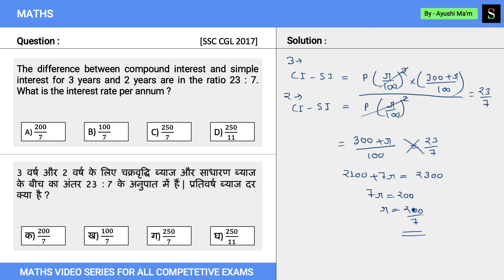Compound Interest |MATHS-DOUBT SESSION|SSC CGL - 2022| Previous Year Important Question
The difference between compound interest and simple interest for 3 years and 2 years are in the ratio 23 : 7. What is the interest rate per annum ?

3 वर्ष और 2 वर्ष के लिए चक्रवृद्धि ब्याज और साधारण ब्याज के बीच का अंतर 23 : 7 के अनुपात में हैं | प्रतिवर्ष ब्याज दर क्या है ?